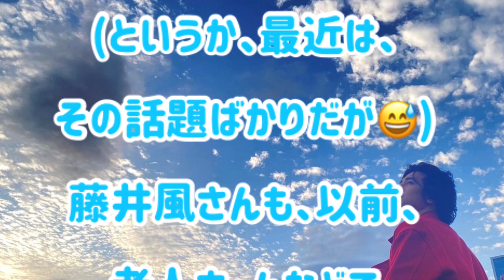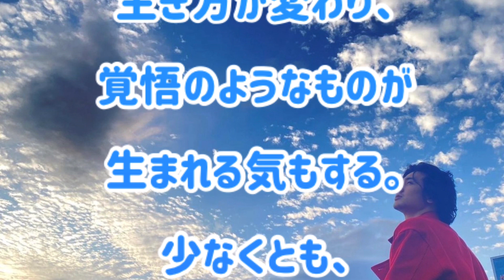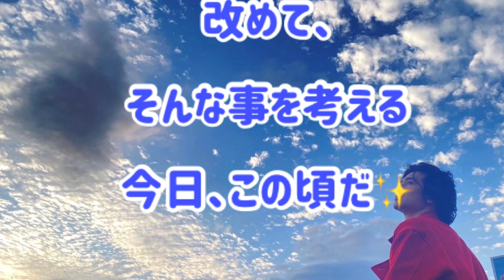[藤井風]新曲”燃えよ”の歌詞「明日なんかくると思わずに燃えよ」を聞いて感じたこと✨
Fujii Kaze “MO-EH-YO” MV